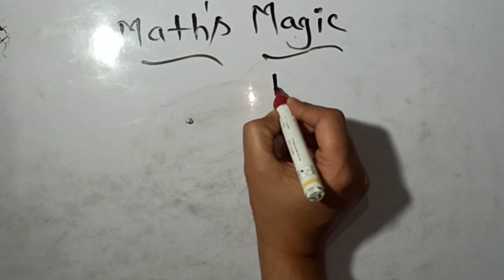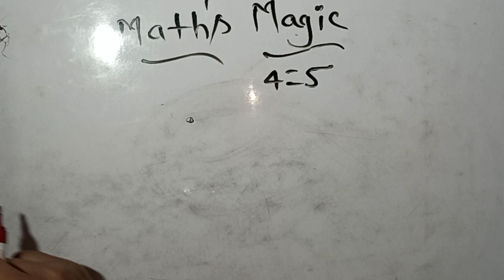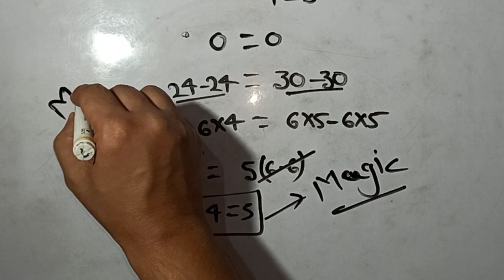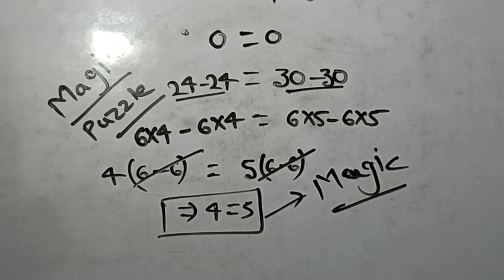4=5 | गणित का जादू | हो गए ना हैरान | Math magic with shubham agrawal | 100 % magic | free classes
welcome to free classes
you are here for magic in maths with shubham agrawal

Formula : (a)2 - (b)2 = (a + b) (a - b)